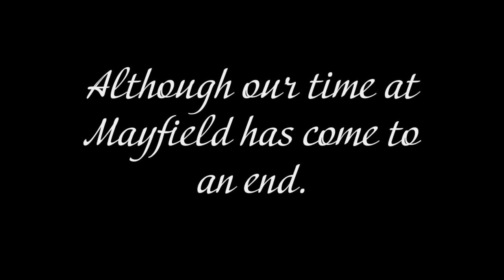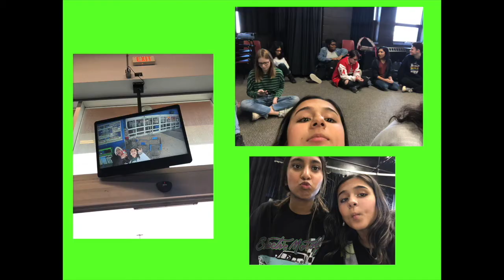Mayfield S.S. Drama Regional Arts Program Class of '21 Virtual Graduation Ceremony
Nothing can replace the real Commencement Ceremony we've earned and sadly been denied, but hopefully this short video brings all of us and our families a little pride and joy, and gives us some closure as we say goodbye to this journey and embark on new adventures.